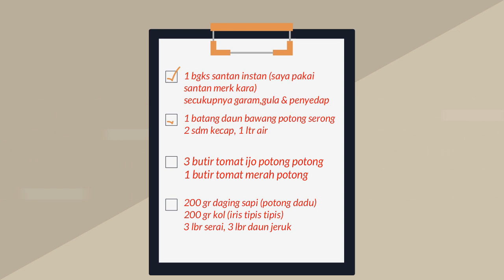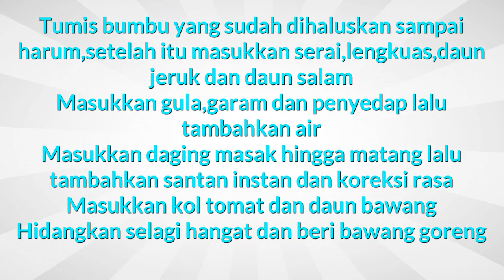Resep Tongseng Daging Sapi Enak Menggugah Selera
Pilihan resep memasak yang enak cara dan resep tongseng daging sapi yang lezat. Daftar catatan lengkap resep untuk ibu rumah tangga resep cara membuat tongseng daging sapi semuanya ada disini. Berbagai kumpulan resep baik makanan ataupun masakan sangat lengkap seperti resep tongseng daging sapi enak. Untuk semua tentang menu resep tongseng daging sapi lezat juga istimewa sangatlah mudah dan juga simpel. Untuk yang hobi memasak daftar atau catatan resep tongseng daging sapi spesial sederhana yang simpel dan lezat merupakan hal yang wajib dimiliki agar tidak bingung saat akan memasak, selamat mencoba.